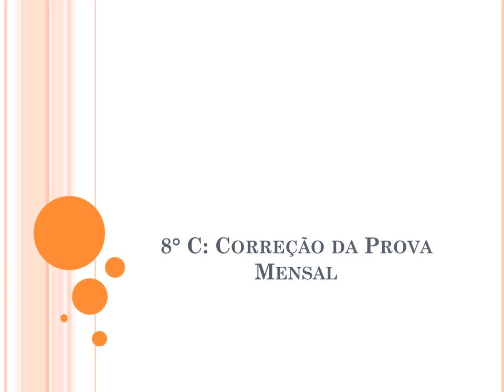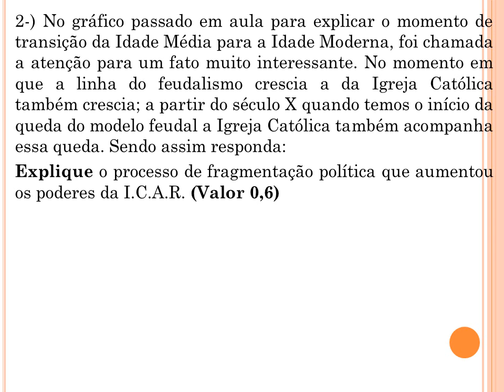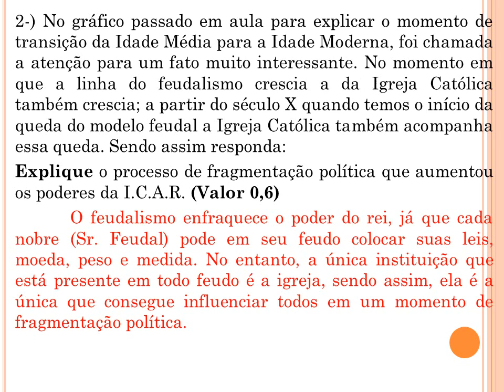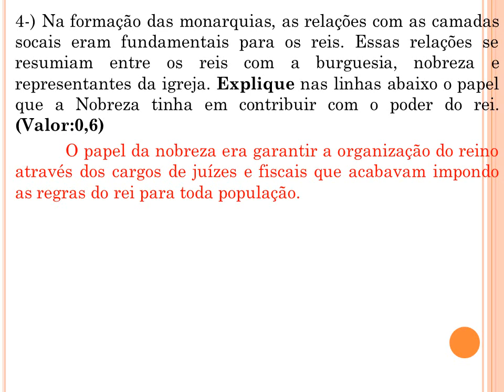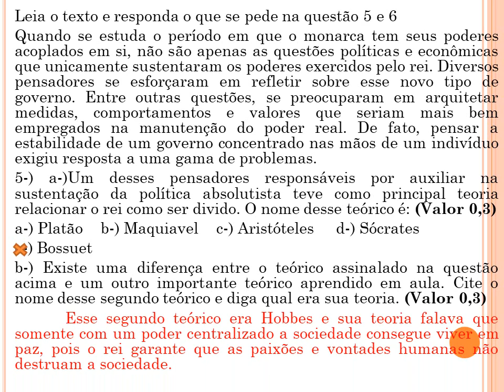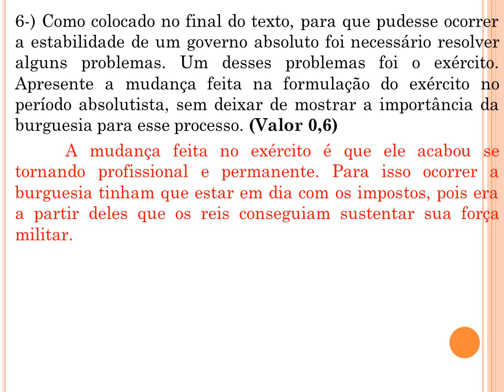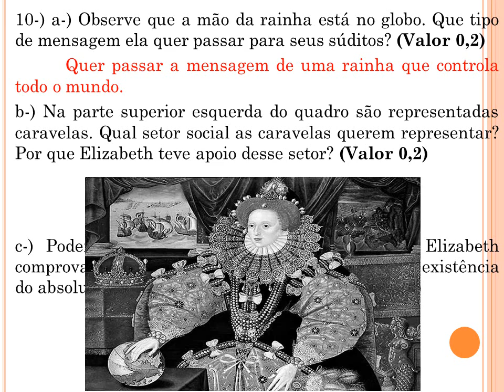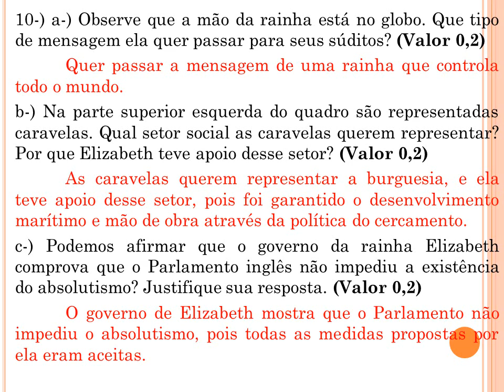8°C Correção da Prova Mensal